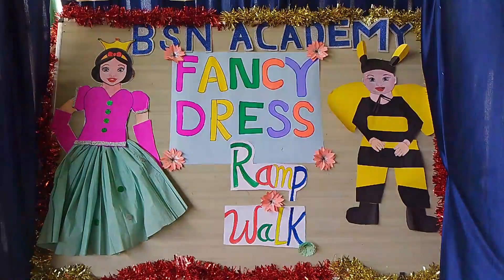FANCY DRESS COMPETITION (2023-2024) | NANTA CAMPUS |BSN ACADEMY KOTA RAJASTHAN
The Bsn Group " Inspiration and hope ignite the imagination and instill a developing spirit in child " BSN Group of school has been established in 1987 to cater the rising demand for quality education in the city. The school has a proactive approach to education and its foundation are based on the philosophy that quality education requires constant efforts.
BSN group of school is the realization of a dream of visionary Mr. Mahaveer Vijayvergiya whose experience is almost three decades. A relentless quest for excellence. An insatiable thirst for knowledge and a limitless craving for the latest are hallmark of Mr. Vijayvergiya. All these qualities are deflected by his brain on BSN Academy Senior Sec. School Nanta, Kunadi, Kota. No. 1730417) has classes from Pre Nursery to XII.
It is capacious and new ventilated Stricture with duly installed microphones CCTV. To provide the students with every best in literature in our school library having 10,000 Books. BSN has a fully fledged computer lab, science, and Math & social science practical lab to enable the students to be at par with their counter parts. We have Swimming Pool, Volley Ball Court, Basket Ball Court, Badminton Court, Table Tennis, Kho-Kho, Cricket & Football ground in sports entity. Almost attention to safety and service of students and staff. Very high standard of hygiene & cleanliness in the campus large. Number of housekeeping staff employed to keep the premises spotless and clean.